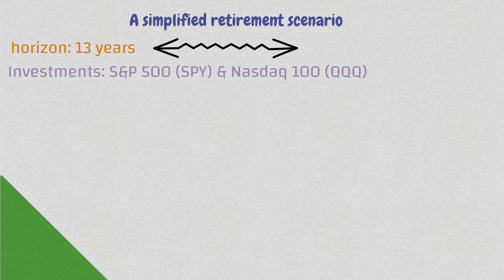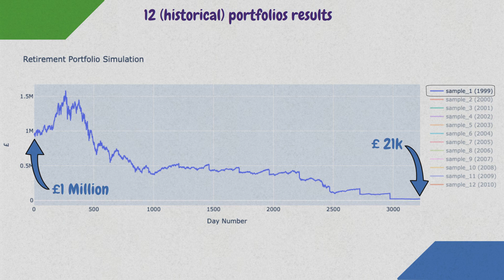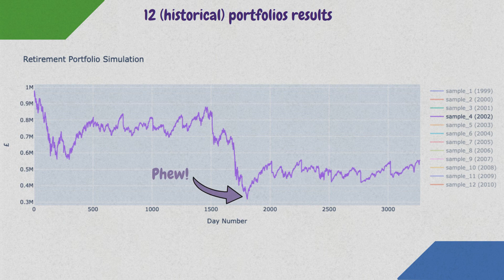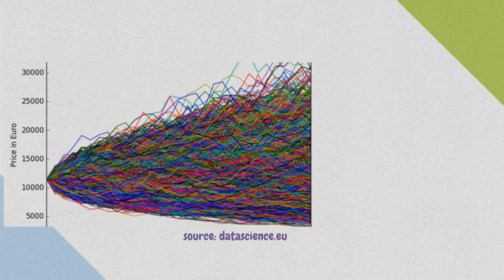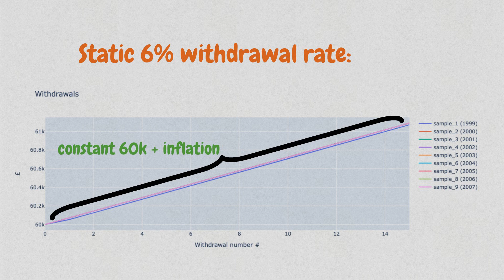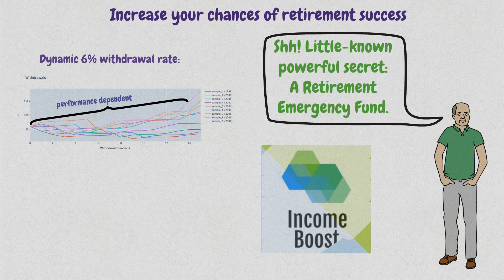How retiring at the wrong time can RUIN your finances!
What are the hidden risks with retirement. We'll explore how the timing of your retirement can significantly impact your financial success and stability during your golden years. Using historical data and Monte Carlo simulations, we'll illustrate the varying outcomes of different retirement periods and discuss the crucial differences between timing the market and time in the market. Learn valuable tips on creating a flexible withdrawal strategy and boosting your chances of a successful retirement. Don't leave your retirement to chance – watch now and take control of your financial future!

– – – Coding and Software: – – –
My personal finance calculators were built purely through Python with ZERO prior knowledge. I believe Python is the best programming language for beginners to learn. If I can do it, you can do it!

👉 Thinking of Investing with ZERO TAX for life? Open an ISA with Fidelity and we both receive £50 Amazon voucher

👉 Are you active and healthy ? Check out how you can use Vitality Rewards to your advantage in my latest video review then get a free £100 voucher for Amazon or John Lewis Offer when signing up for Vitality Health Insurance (and rewards)